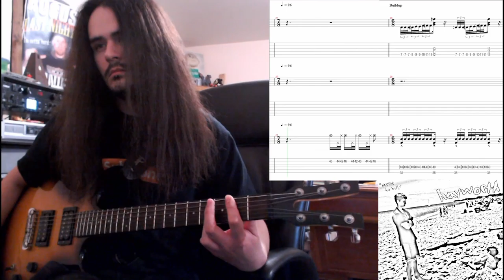[TAB] Hayworth - Hashslinging Slasher - Guitar Cover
Hayworth - Hashslinging Slasher
Definitely one of my favorite Hayworth songs! This was my first time trying to edit in guitar tab alongside a cover video, I'm sure I'll figure out a way to make it look less awkward in the future